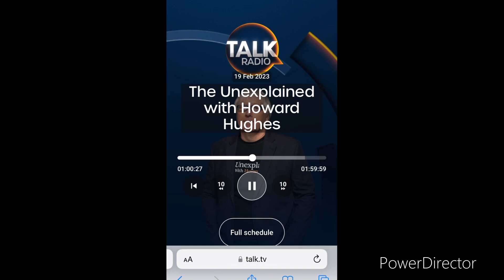JAXA H3 Rocket Japanese Space Agency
HIDDEN PATHS’ Phillip Jackson discusses the new JAXA H3 Rocket live on air with Howard Hughes on the UK radio show The Unexplained With Howard Hughes (broadcast live February 19th 2023. (UK time).